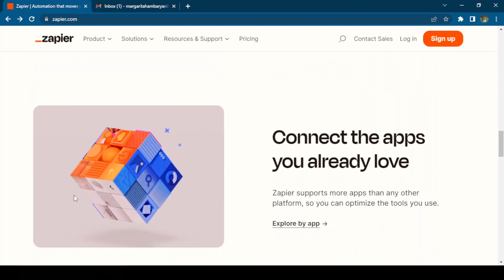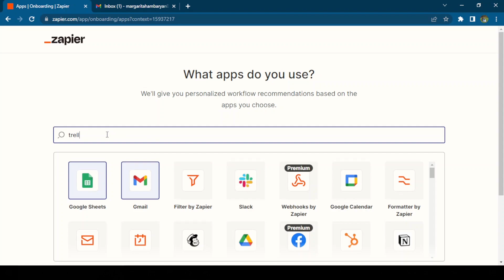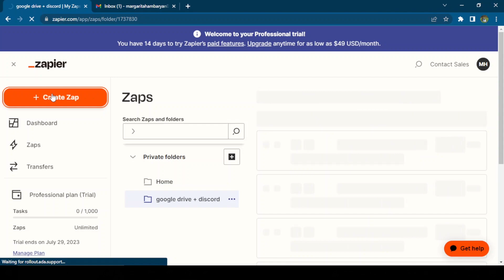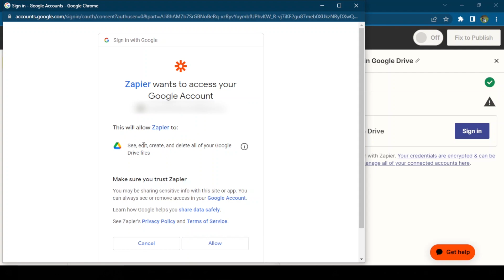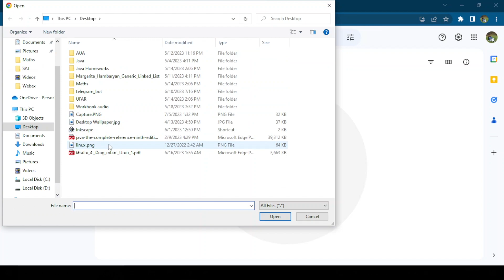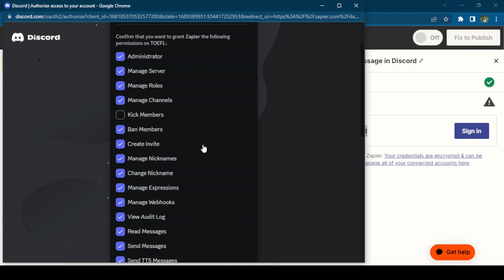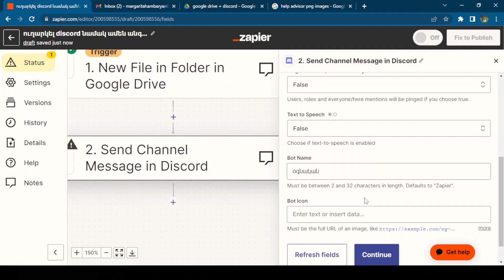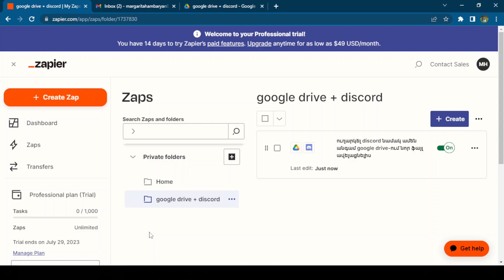Zapier․ Աշխատանքների ավտոմատացման հրաշալի գործիք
Zapier-ը աշխատանքների ավտոմատացման գործիք է, որը կարող է օգնել բիզնեսի զագրացման հարցում։